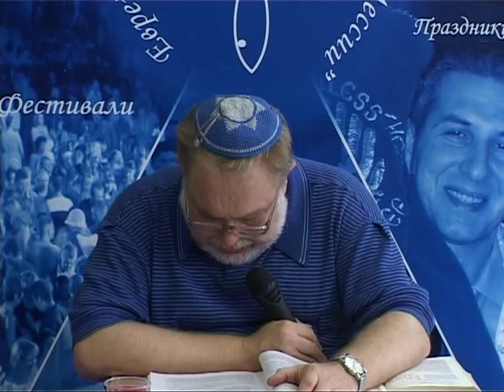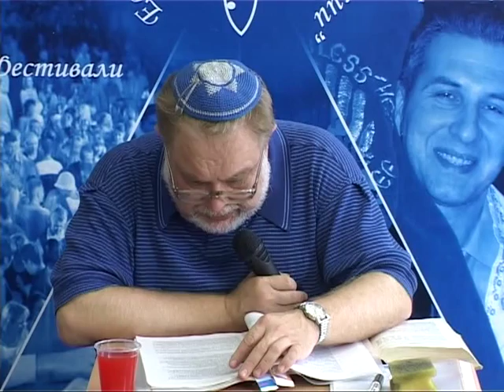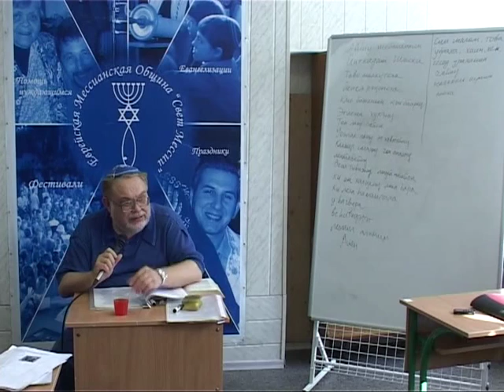МЕБИ Валерий Дема "Еврейские молитвы и благословения" Урок 8